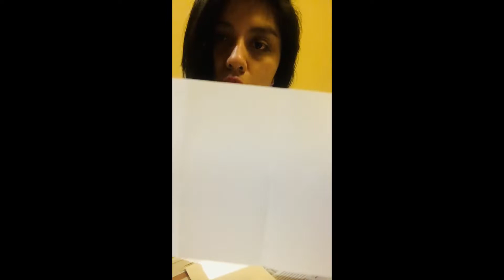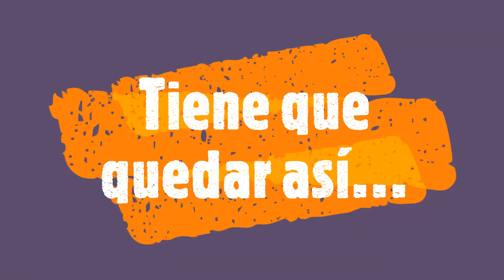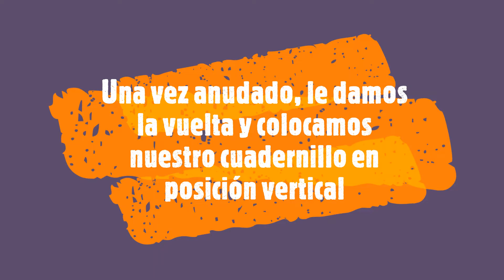Arte y Cultura - Surrealismo: Parte 1 - 5° secundaria